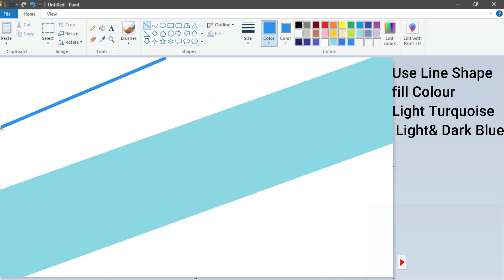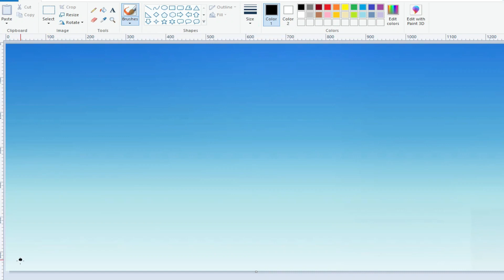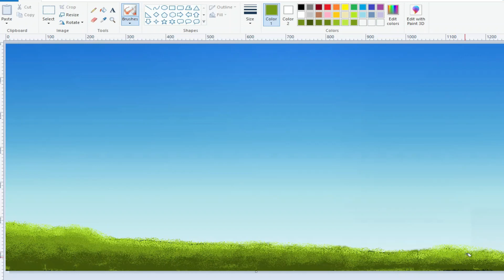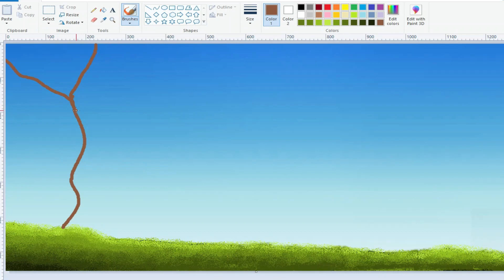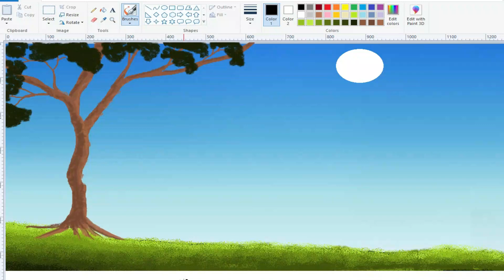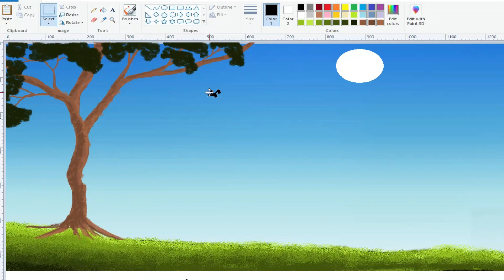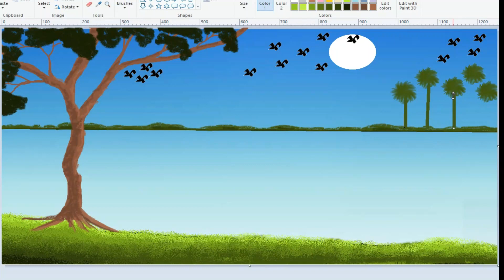How to drawing ms paint🌾How to drawing paint in computer🎇ms paint drawing🎇drawing in ms paint🌾mspain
How to Draw in Ms Paint step by step  |We always try to give the qualities paint in computer |Very easy scenery drawing  in paint in computer.